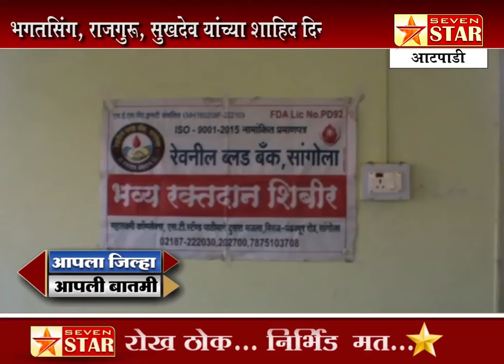आटपाडी-भगतसिंग, राजगुरू, सुखदेव यांच्या शाहिद दिनानिमित्त आयोजित भव्य रक्तदान शिबीर संपन्न